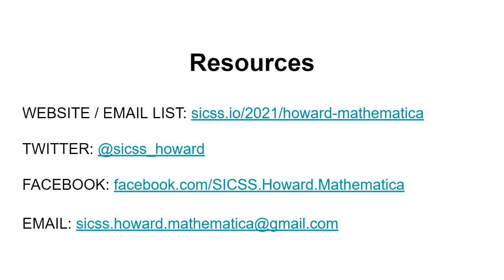90 Seconds of Fame with Marisa Smith: SICSS-Howard/Mathematica 2021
Marisa Smith is an Assistant Professor in the Department of Advertising + Public Relations and the School of Journalism, and is a participant in the inaugural SICSS-Howard/Mathematica.